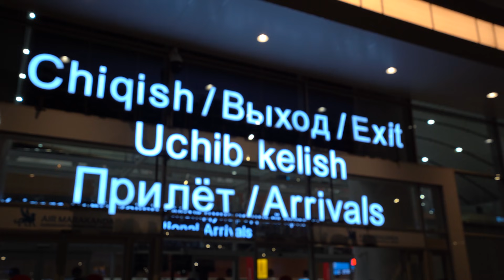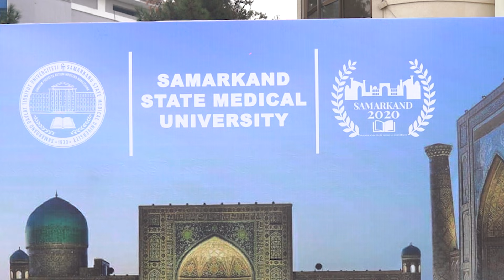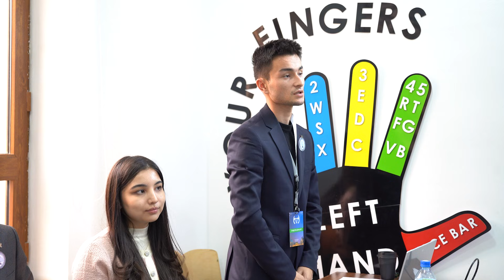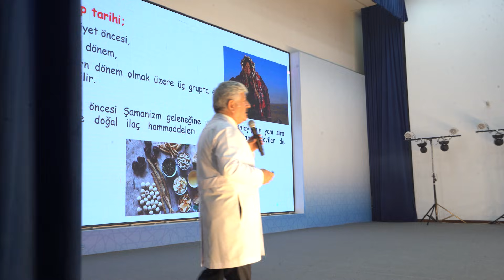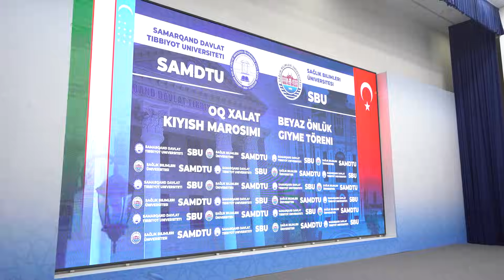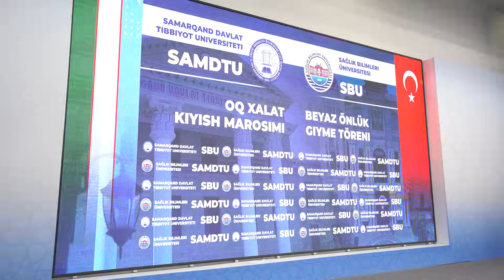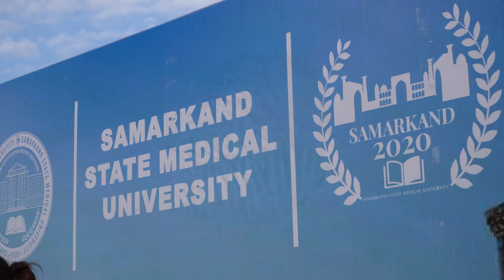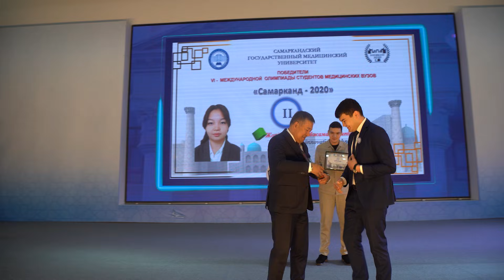“Samarqand-2020” tibbiyot oliygohlari talabalarining VI-Xalqaro olimpiadasi o‘tkazildi